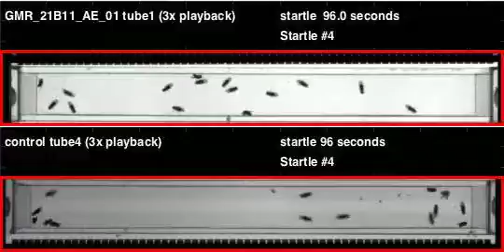GMR_21B11_AE_01_shi_Zeus_20120321T155914 buzz (seq2)